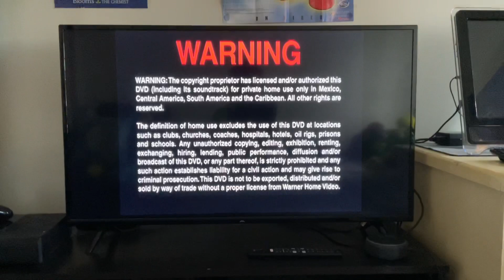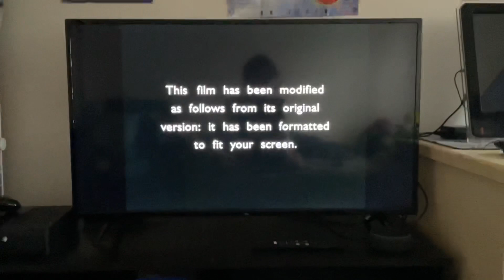Opening To Willy Wonka and the Chocolate Factory 2001 DVD Australia